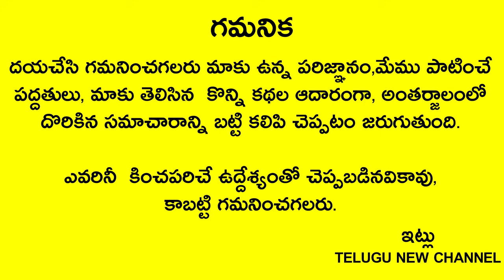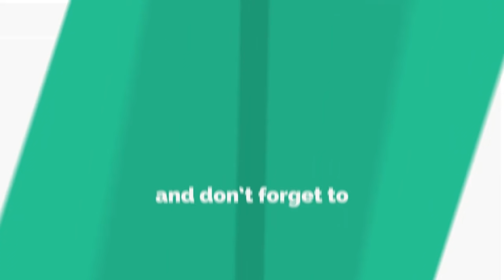రేపు అమావాస్య,సూర్యగ్రహణం లక్ష్మిదేవి ఫోటో ముందు ఈ ఒక్కటి పెడితే లెక్కలేనంత ఐశ్వర్యం వచ్చి పడుతుంది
Telugu New